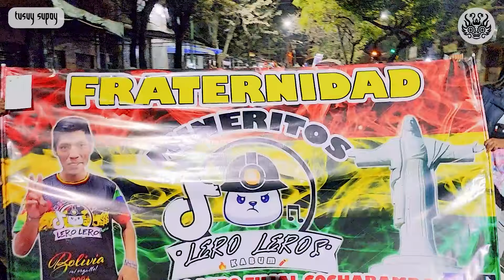Mineritos Lero Leros filial Cochabamba | Entrada Folclórica de San Joaquín 2024